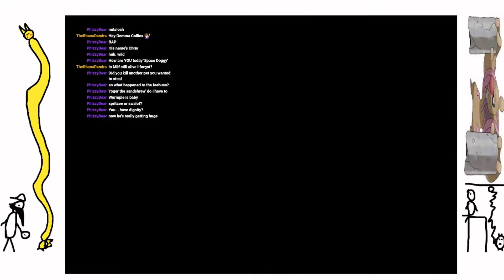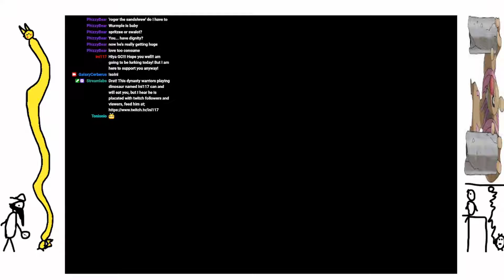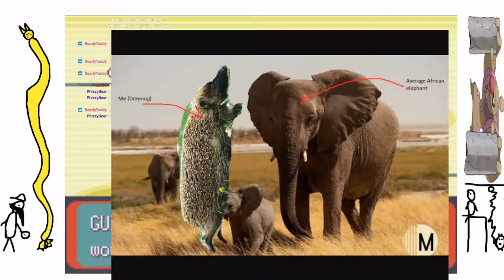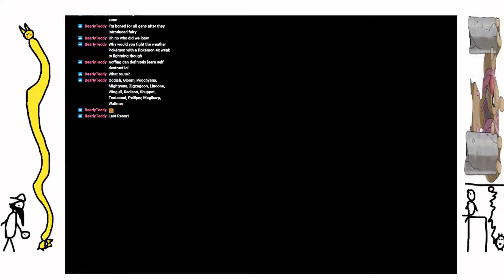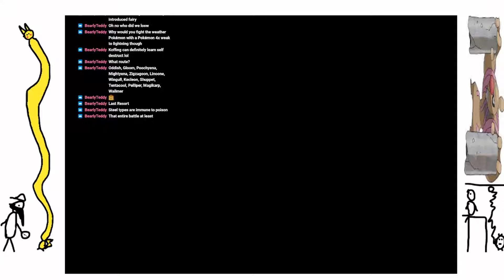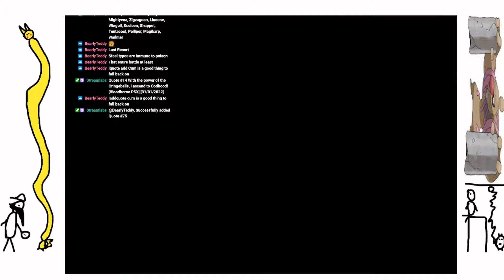My stupidity; a pokemon nuzlocke story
im stupid